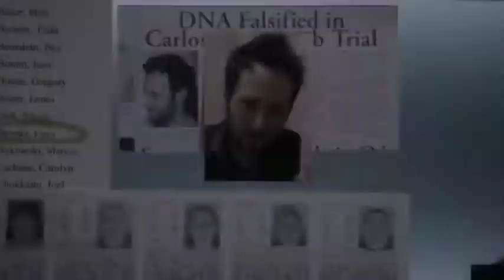THE BLACKLIST SEASON 5 - TRAILER